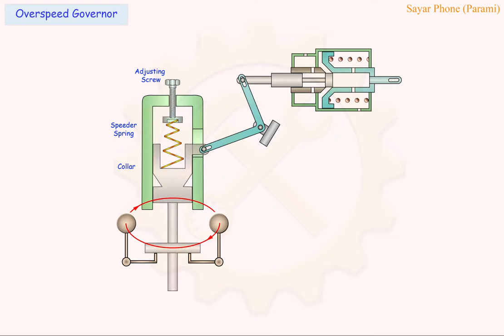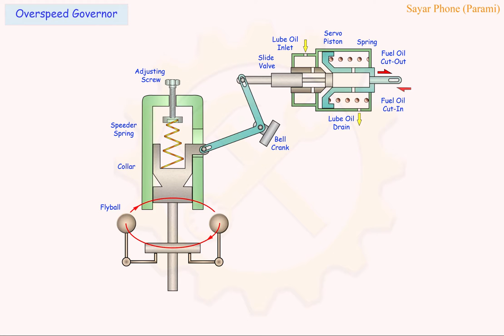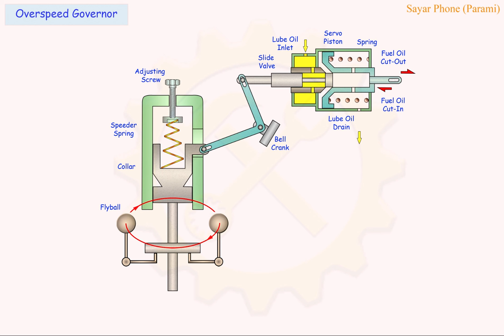Overspeed Governor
Learn with simple sketch of Overspeed Governor.
Name of each component.
Construction & Operation.